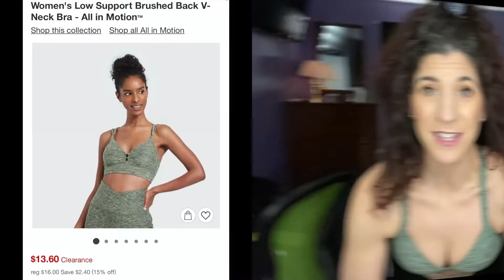Target Activewear Try-On Haul + Review! (Affordable, but is it good?!)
Who doesn't love Target? I hope you enjoy this Target Activewear Try-On Haul + Review! I purchased a bunch of sports bras, a tank and some bottoms to see if this affordable activewear is any good?

Here are the links to the items I reviewed:

MEDIUM SUPPORT SPORTS BRAS:

TANK TOP:
All in Motion Fitted Tank with Bra (cannot locate on Target web site, found in store).

LOW IMPACT SPORTS BRAS:

HIGH IMPACT SPORTS BRAS:

JOGGERS:
All in Motion High Rise Jogger (cannot locate on Target web site, found in store).

MAILING ADDRESS:
Karen Vee